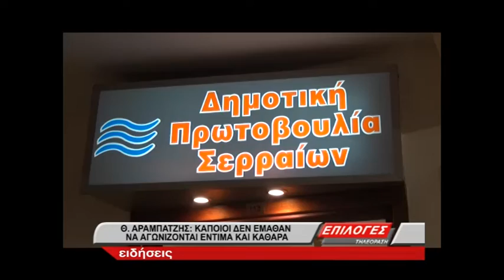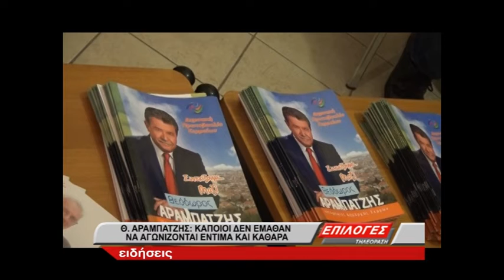Δημοτική Πρωτοβουλία Σερραίων: Κάποιοι δεν έμαθαν να αγωνίζονται έντιμα και καθαρά